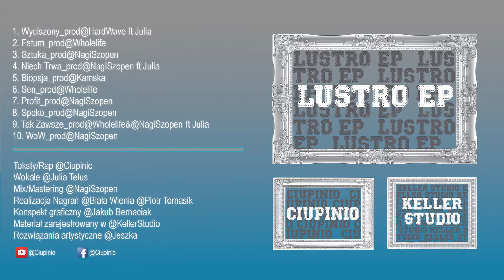08.CIUPINIO_Spoko prod@NagiSzopen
Teksty/Rap @Ciupinio
Mix/Mastering NagiSzopen
Realizacja Nagrań @Biała Wienia @Piotr Tomasik
Konspekt graficzny @Jakub Bernaciak
Materiał zarejestrowany w @KellerStudio
Rozwiązania artystyczne @Jeszka

5 miesięcy pracy z zajawki. KellerStudio, jesteśmy niezależni.